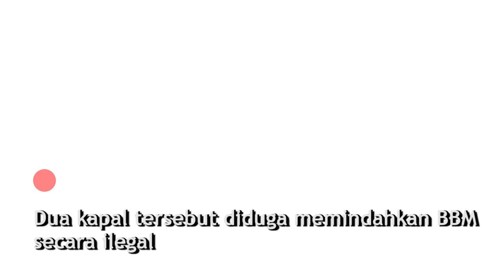Dua Kapal Asing Diamankan Bakamla RI, Diduga Transfer BBM Ilegal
Dua kapal asing asal Iran dan Panama diamankan di perairan Pontianak, Kalimantan Barat. Dua kapal tersebut diduga memindahkan BBM secara ilegal.

Android: inews.id/android
iPhone: inews.id/ios